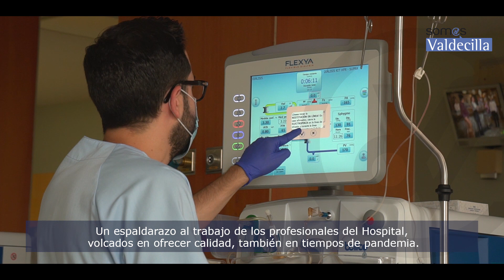El Hospital Valdecilla recibe el sello de Calidad QH +2 ESTRELLAS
Renovamos el sello QH (Quality Healthcare) y subimos a las 2 estrellas. Un reconocimiento al esfuerzo y los logros de nuestros profesionales en la mejorar de la calidad asistencial